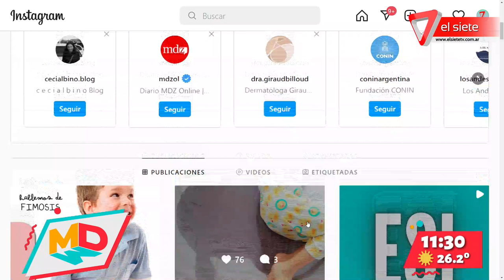Segmento Pediatra: empezaron las clases y volvieron los mocos